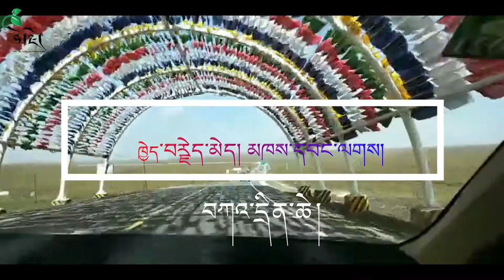སྙན་ངག་གྱེར་འདོན། ལེའུ་ལྔ་བ། རྩྭ་ཐང་དྲན་གླུ། དཔལ་དོན་གྲུབ་རྒྱལ་ནས་བརྩམས།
ཐེངས་འདིའི་སྙན་ངག་གྱེར་འདོན་འདི་ནི། སྐྱེ་བུ་དམ་པ་ཞིག་རྗེས་དྲན་གྱི་ཚུལ་དུ་ཡིན་གྱིས།
དམིགས་མེད་གང་འདོད་ཀྱི་ལས་ཤིག་མིན་པས་སོ།  དེ་ཡང་། བོད་གངས་ཅན་ལྗོངས་ལ་གསར་རྩོམ་གྱི་སྒོ་ཆེན་གསར་དུ་གཏོད་མཁན།
གསར་བརྗེ་བ་ཆེན་མོ། དཔལ་དོན་གྲུབ་རྒྱལ་ལགས། བོད་ཀྱི་རིག་གནས་ལ་མཛད་པ་རླབས་ཆེན་ཡོད་པའི་སྐྱེ་བུ་དམ་པ་ཞིག་སྟེ།
རྩོམ་རིག་གསར་བའི་སྒྲོན་མེ་གང་ཅིག། བོད་ཁ་བ་ཅན་གྱི་སེམས་ནང་ནས་ནམ་ཡང་གཟིམ་མི་སྲིད་པས། ་ང་དང་ང་འདྲ་བའི་བློ་གསར་རྗེས་འཇུག་པ་དག་གིས།
      སྐྱེས་ཆེན་དཔལ་དོན་གྲུབ་རྒྱལ་ལགས་དྲན་ཞོར་དུ་དྲན་གདུང་གི་འབོད་སྒྲ་ཤོར་བ་འདི་ལྟར་རོ།
 ༼རྩྭ་ཡང་དྲན་གླུ།༽
 དཔལ་དོན་གྲུབ་རྒྱལ་ནས་བརྩམས།
  གྱེར་འདོན་པ། གངས་ཕྲུག་རྡོ་ལོ།
བདག་ནི་ལྷ་ཡུལ་ལྟ་བུའི་རྒྱལ་ས་ན་གནས་ཀྱང་། ། ཕ་ཡུལ་དྲན་པའི་འདུན་པ་འགོག་ཐབས་རང་མི་འདུག ། མཛེས་སྡུག་ལྡན་པའི་ཕ་ཡུལ་རྩྭ་ཐང་དེ་དྲན་དུས། ། བདག་གི་སེམས་ནི་རྟ་ཕོ་གཤོག་ཐོགས་དང་འདྲ་བྱུང་།  ད་ནི་མི་སྡོད་རང་གི་ཕ་ཡུལ་ལ་ཆས་འགྲོ། ། ཞིམ་མངར་ཅན་གྱི་ཆུ་མིག་དྭངས་མོ་དེ་དྲན་བྱུང་། ། བང་རྩལ་བསྐྱེད་དེ་མུ་མེད་རྩྭ་ཐང་ལ་ཆས་འགྲོ། ། འཚོ་བཅུད་ལྡན་པའི་རམ་དཀར་རྩྭ་མཆོག་དེ་དྲན་བྱུང་། །  ཞོགས་པའི་ཉི་བཞོན་མཐོན་མཐིང་མཁའ་དབྱིངས་སུ་འཆར་དུས། ། ཕྱོགས་བཞིའི་ལྷུན་པོ་གངས་དཀར་ཅོད་པན་གྱིས་མཛེས་ཤིང་། ། ཁོ་ར་ཁོ་ཡུག་ལྗོན་ཤིང་དོ་ཤལ་གྱིས་བརྒྱན་ནས། ། འཕྱོར་སྒེག་ལང་ཚོ་ངོམས་པའི་ཕ་ཡུལ་དེ་དྲན་བྱུང་། ། ཉི་རྩེ་ས་ལ་ཤར་བའི་སྔ་དྲོ་ཡི་དུས་སུ། ། བཅུ་དྲུག་ལང་ཚོས་སྙེམས་པའི་གེ་སར་གྱི་གཞོན་ནུ། ། དབུ་འཕང་དགུང་དང་མཉམ་པའི་རྟ་ཕོ་ལ་བཅིབས་ཏེ། ། སྒོ་ཕྱུགས་འཚོ་སྐྱོང་བྱེད་པའི་ངང་ཚུལ་དེ་དྲན་བྱུང་། །  དཀར་གསལ་ཟླ་འོད་འཕྲོ་བའི་མཚན་མོ་ཡི་དུས་སུ། ། གསེར་གྱི་བཞོ་ལུང་བཏགས་པའི་འཇོ་སྒེག་གི་བུ་མོས། ། དགོ་དགོ་གླུ་དབྱངས་ངག་གི་དབྱངས་རྟ་ལ་འགུགས་བཞིན། ། འབྲི་མོའི་འོ་མ་བཞོ་བའི་ངང་ཚུལ་ཡང་དྲན་བྱུང་། །  ཨེ་མ་དགུན་གསུམ་ཤ་མར་རྩམ་གསུམ་གྱིས་ཕྱུག་དུས། ། རི་ལུང་ཐང་གསུམ་དགའ་སྤྲོའི་སྣང་བ་ཡིས་ཁེངས་སོང་། ། གནམ་ལོ་གསར་དུ་ཚེས་པའི་དགའ་སྟོན་གྱི་དུས་སུ། ། གླུ་གར་གཞས་གསུམ་གཏོང་བའི་རྩེད་འཇོ་འདི་སྐྱིད་པ། །  དཔྱིད་གསུམ་སྦྲང་ཆར་འཛིན་མའི་ཁྱོན་ཡོངས་ལ་འཇོ་དུས། ། ཐོན་སྐྱེད་ལོ་མ་རྒྱས་པའི་རྩྭ་ཐང་འདི་མཛེས་པ། ། ཁུ་བྱུག་གསུང་སྙན་སྒྲོག་པའི་གླུ་དབྱངས་འདི་སྙན་པ། ། ནོར་ལུག་འཕེལ་ཀ་རྒྱས་པའི་ངང་ཚུལ་འདི་སྤྲོ་བ། །  དབྱར་གསུམ་ཉི་མ་ཤར་ཕྱོགས་རི་རྩེ་ནས་འཛུམ་དུས། ། རིག་གནས་མེ་ཏོག་བཞད་པའི་རྩྭ་ཐང་འདི་མཛེས་པ། ། སློབ་གསོའི་ལས་དོན་དར་བའི་འདབ་མ་འདི་རྒྱས་པ། ། ཚན་རིག་ལག་རྩལ་འཕེལ་བའི་ཟེའུ་འབྲུ་འདི་དགའ་བ། །  སྟོན་གསུམ་གཡུར་ཟ་ལྡེམ་པའི་འབྲས་ལྡན་གྱི་དུས་འདིར། ། ཅན་བཞིའི་ལྗོན་ཤིང་གྲུབ་འབྲས་ལོ་འདབ་ཀྱིས་བརྒྱན་ཞིང་། ། ཐོན་སྐྱེད་འབྲས་བུ་བཀླུབས་པའི་དགེ་འཚན་འདི་མཐོང་ནས། ། རྩྭ་ཐང་དྲན་པའི་གླུ་དབྱངས་དབང་མེད་དུ་ཤོར་སོང་། །  ད་ནི་བསམས་ཤིང་བསམས་ཤིང་ཕ་ཡུལ་དེ་དྲན་བྱུང་། ། ལོ་ཡི་དུས་འཁོར་སྐད་ཅིག་སྐད་ཅིག་ཏུ་འདས་ཀྱང་། ། རྒྱང་སྐྱོད་གླུ་སྒྲ་བདག་དང་ཇེ་ཉེ་དང་ཇེ་ཉེ། ། མ་འོངས་ཡུལ་ལྗོངས་བདག་གི་མཐོང་ལམ་དུ་ཤར་འོངས། །                   ཚང་མས་གསན་གསན་གནང་བ་ལ་ཐུགས་རྗེ་ཆེ་ཞུ། འབྱུང་ན། དགའ་རྟགས་དང་རྗེས་འཇུག་གནང་རྒྱུ་རེ་བ་ཡིན།